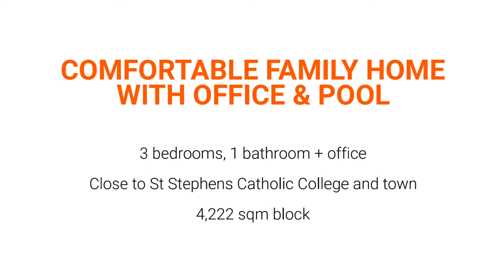SOLD PROPERTY - 7 Salihe Avenue, Mareeba QLD 4880